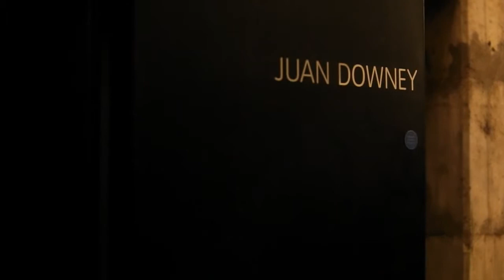Juan Downey: "Plato Şimdi" (Sanat Tarihi / Global Çağdaş Sanat)